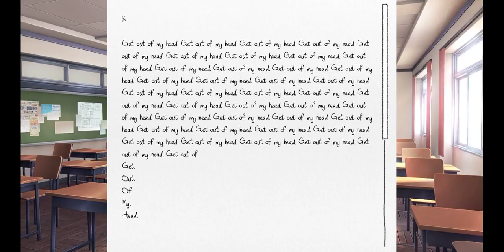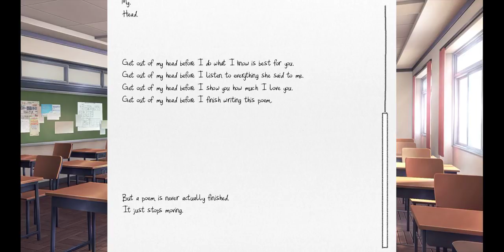Let's play DDLC part 14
Kintori decided to turn his blaster away and go back to school, but what will he find there. And who does he think is the most cutest.

so, after seeing a couple of videos, I saw that steam had this game for free, so far and even though I already know, its an awesome game. This game I upload just for fun, and maybe I go a little fast. But i do hope ya enjoy my choices.

I  DO NOT ASK FOR AN Y MONEY OR EARNING ANY OF IT. I UPLOAD THIS PURELY FOR FUN AND THE LOVE OF THIS GAME.